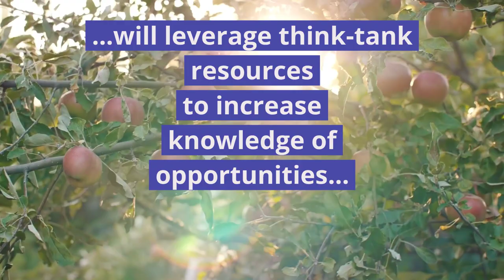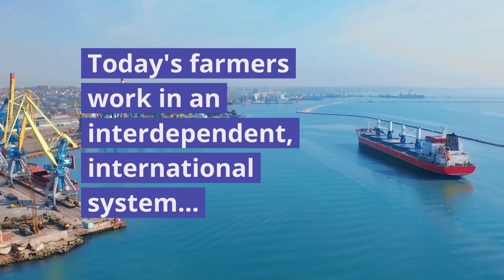Global Forum on Farm Policy and Innovation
The Global Forum on Farm Policy and Innovation (GFFPI) will work to increase the sustainability of agriculture across the world.